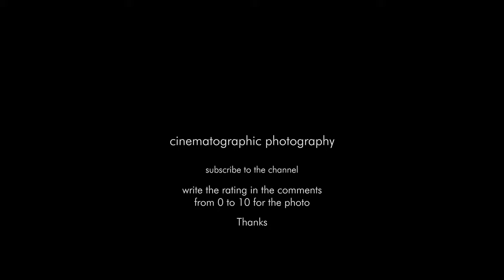Harry Potter & The Deathly Hallows Part 2 cinematographic photography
Cinematographer
Harry Potter & The Deathly Hallows Part 2
Director: David Yates
Director of Photography: Eduardo Serra
Production Design: Stuart Craig
Costume Design: Jany Temime
Year: 2011
Stars: Daniel Radcliffe, Emma Watson, Rupert Grint,

Harry Potter e i Doni della Morte - Parte 2 (2011)
Technical Specifications
Sound Mix Dolby Digital | Datasat | Dolby Surround 7.1 | SDDS | Sonics-DDP | DTS (DTS: X)
Color Color
Aspect Ratio 1.78 : 1 (Amazon Release)
2.39 : 1
Camera Arricam LT, Cooke S4 Lenses
Arricam ST, Cooke S4 Lenses
Panavision Cameras and Lenses
Laboratory Technicolor (colour)
Film Length 3.560 m (Sweden)
3.563 m (Portugal, 35 mm)
Negative Format 35 mm (Kodak Vision2 200T 5217, Vision2 500T 5218)
Cinematographic Process Digital Intermediate (2K) (master format)
Super 35 (source format)
Printed Film Format 35 mm (anamorphic) (also Technicolor 3D) (Kodak Vision 2383)
70 mm (horizontal) (IMAX DMR blow-up) (dual-strip 3-D) (Kodak Vision 2383)
D-Cinema (also 3-D version)